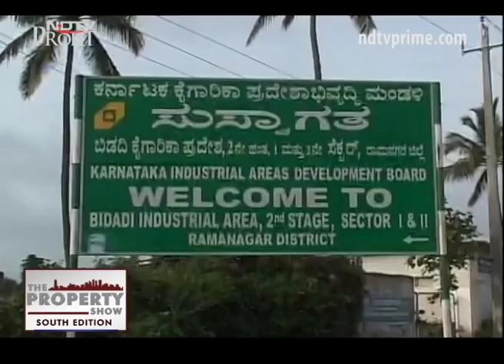Bengaluru's Satellite Town Ring Road Project Revived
The revival of the Ring Road project in Bengaluru will influence the home buyers’ decision to invest in houses away from the city.

Mr. K.C. Anand - GM-Sales, House of Hiranandani explains how the revival of this project would help the city decongest and also sights references on how such projects in the past have benefited cities like Mumbai.